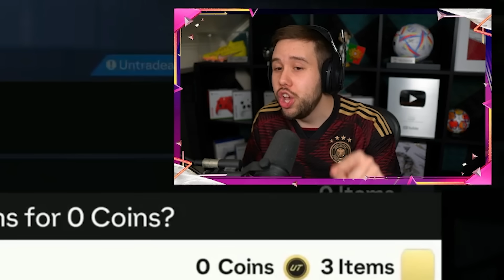40x 94+ TOTT, PTG OR MYM PICKS & PACKS! 😲 FC 24 Ultimate Team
40x 94+ TOTT, PTG OR MYM PICKS & PACKS! 😲 FC 24 Ultimate Team